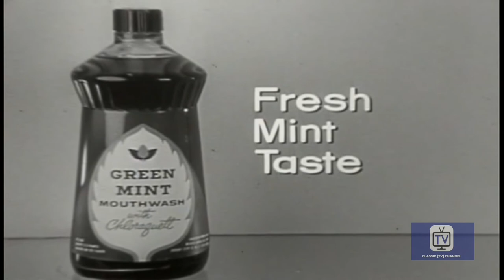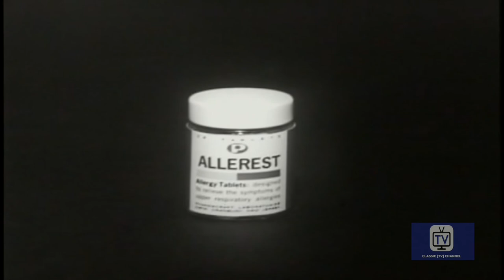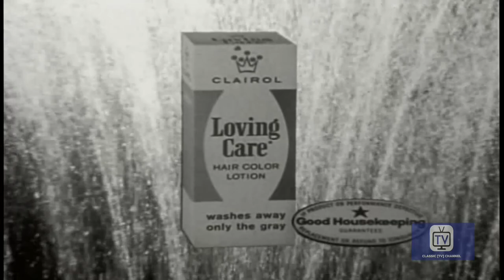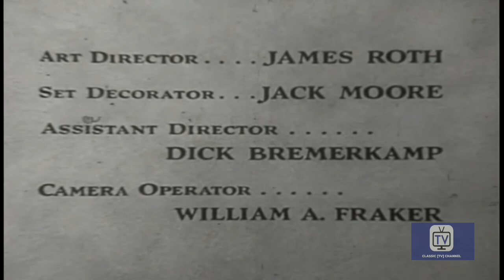The Adventures of Ozzie And Harriet | Season 10 | Episode 3 | Newleyweds Get Settled | Ozzie Nelson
While Dave and June are on their honeymoon, Harriet decides to unpack their wedding gifts and fix up their new apartment without their knowledge or permission.